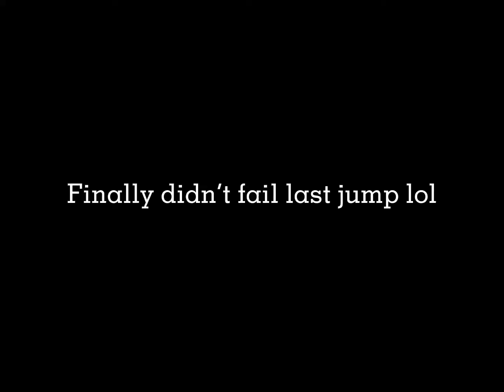The Hive “HARDCORE PARKOUR” Hub Title Parkour Former WR in 29.467 on iPad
Cool parkour
Could have been better if I cut the corner at the start better
I will probably still do it on win 10 when I can use it so expect that soon